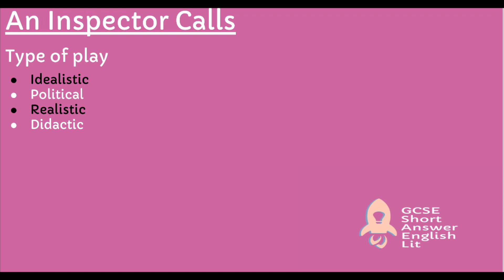Context | An Inspector Calls | GCSE short answer